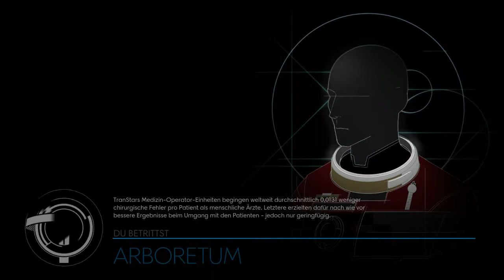Prey 48 Turret vs Mimic Let's Play Deutsch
Halli, Hallo, Hallölle und Herzlich Willkommen zu Exxoz Zockt "Prey".
Du machst Deinen Job gut! Wirkich es liegt nicht an Dir...
Nur zu blöd wenn man den gleichen Tag zweimal erlebt.
Hier stimmt etwas nicht in der Hommage an System Shock.
Aliens, Rätsel und Ballereien gehören nun zu Deinen Alltag!
Titel: Prey
Genre: Action, Abenteuer
Entwickler: Arkane Studios
Publisher: Bethesda Softworks
Veröffentlichung: 4. Mai 2017